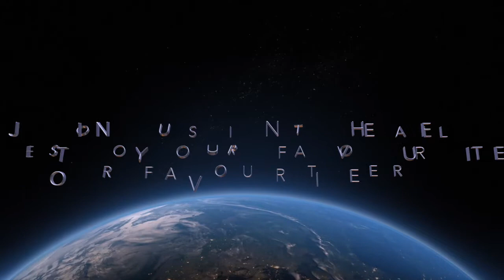Workshops Intro to New Musical Productions 3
The newest video on Tribute Shows